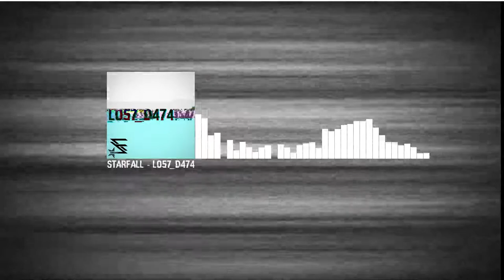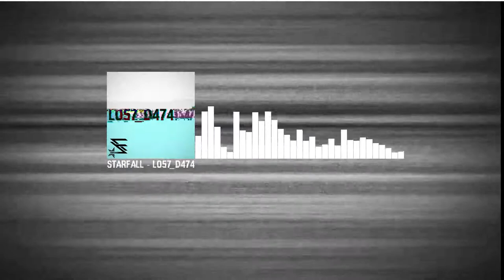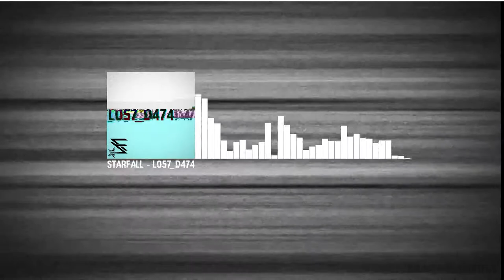StarFall - L057_D474